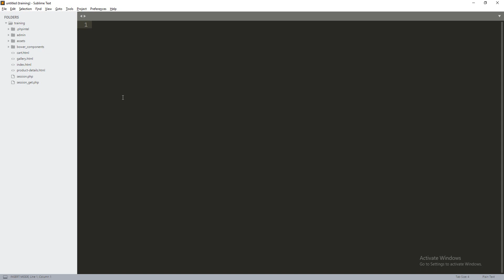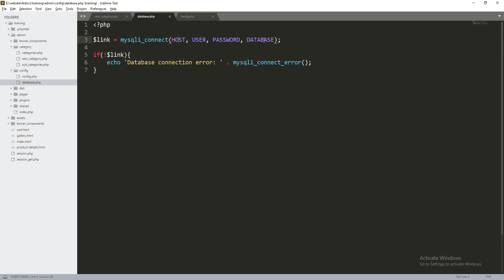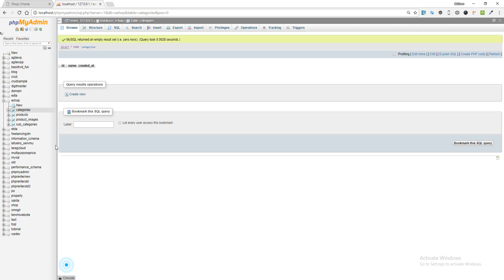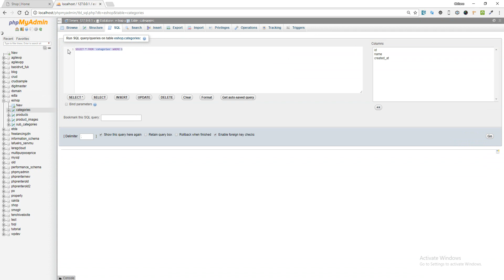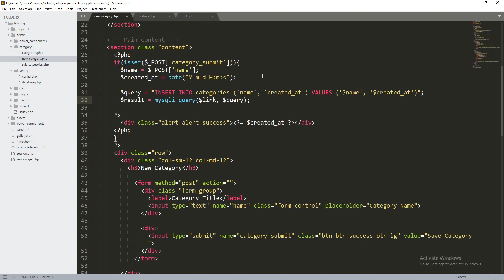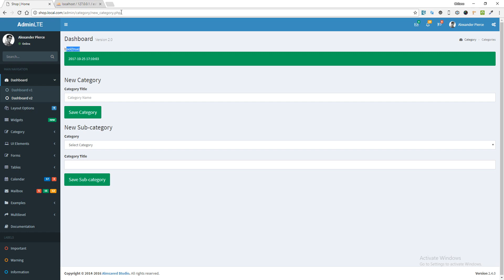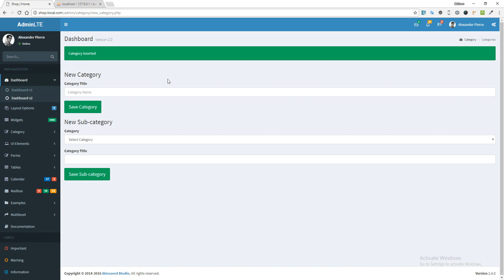how to add category in database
how to add record in database. Basic insert operation from PHP web based application.